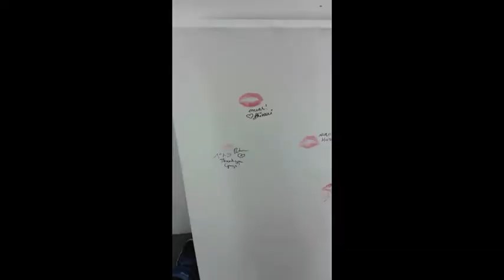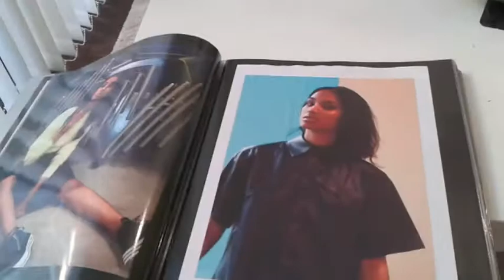Shivani Persad | Vlog #12 - My first test!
Sorry the last part of this video has the sound being so off from the picture guys - couldn't fix it!! Stuff has been picking up lately so you can look forward to more vlogs!! :)